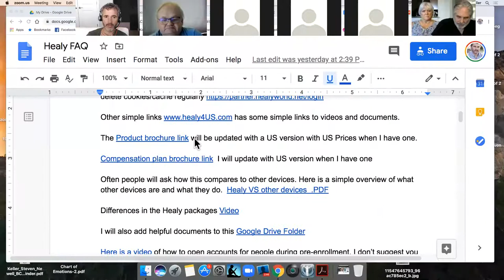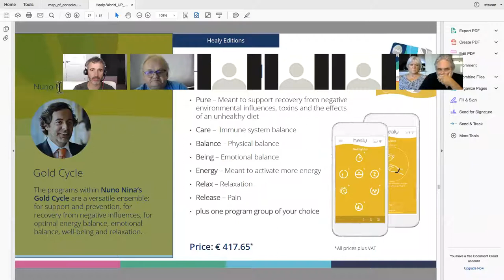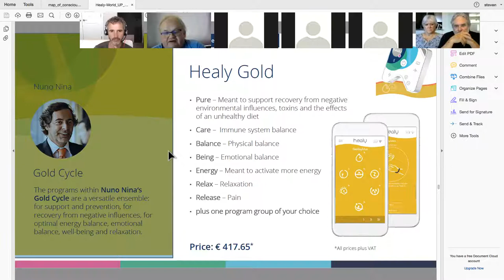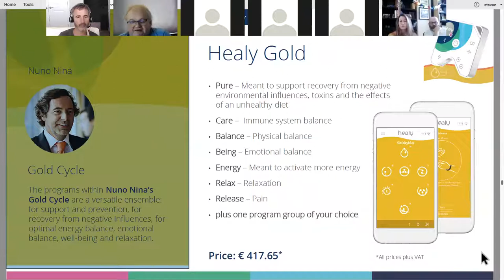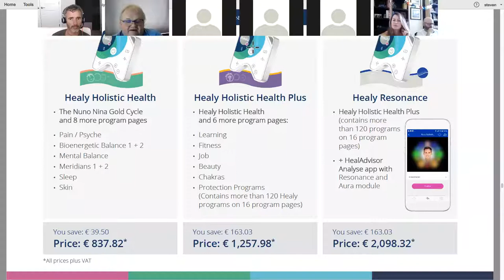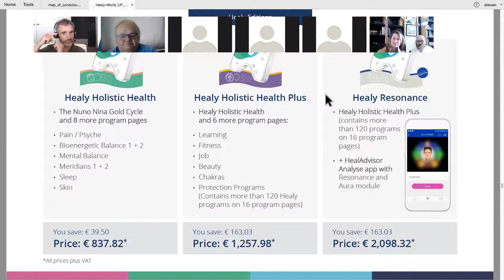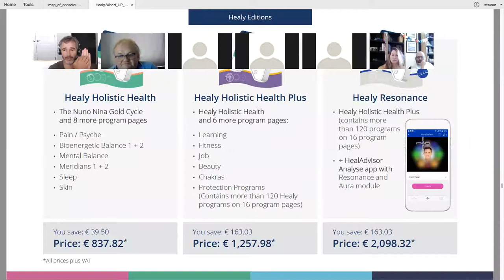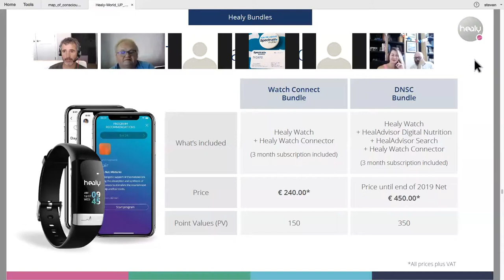Healy, Editions and Overview On Healy Programs Read Description First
The first step to learning more about Healy and having your own Healy is to register for free.  Near the end of this description is the information I will need to get that done for you.

𝗪𝗛𝗔𝗧 𝗜𝗦 𝗛𝗘𝗔𝗟𝗬? Healy is a medical device for assisting the body with issues including chronic pain, skeletal pain and migraine as well as for the adjuvant therapy of mental illness such as depression, anxiety and associated sleep disorders. By introducing currents into the body, Healy is designed to bring the cell voltage back into the healthy (physiological) range.

There are not medical claims Healy is a microcurrent medical device that has been cleared by the U.S. Food and Drug Administration for local relief of acute, chronic, and arthritis pain and muscle soreness due to overexertion. Healy also has non-medical applications that use individualized frequencies to help balance your mind and body and relieve stress. Always use your Healy in accordance with its Instructions for Use.

This video was recorded in April 2020. Some details have changed.  However the main points have not. For me one of the most interesting sections was near the beginning.  There the discussion was about the Gold edition. I learned the owner of the company has three favorite programs and they are all in the Gold edition. The discussions on programs for stress, anxiety, mental focus, mental acuity  are all very valuable.  I recommend the viewer pay the most attention to the information on programs.

There are 4 Healy editions  Healy Gold, Healy Holistic, Healy Holistic Health Plus and Healy Resonance. The approximate pricing is $500, $1000, $1500 and $2400 The difference in editions is  the number of programs available for the user.  The fourth one is the Resonance Edition which is the one i use most of  the time. All editions use the same device.  The difference is in Smartphone aps and the number of programs. A pink dot phone app will  have the programs for the first three editions and a blue dot app has the Resonance edition.

The Resonance Edition of Healy offers the scan feature which is the analysis function. It tells us the top 5 programs that will benefit us the most at the time of the scan.   This can be done remote for a person or animal on which the session is run.  I have personal experience running Healy sessions for people and now a horse. Other Healy editions are effective in person

Healy is fantastic for our physical and emotional health. Healy  delivers individualized frequencies to where we need them the most. So if you need protection from EMF radiation, toxins and chemicals there is a program for that. If you need more energy, quality sleep, relief  from pain and even strengthening your immune system there are programs for those. Actually Healy has over 240 programs and all of this is available on a wearable. The frequencies come from a proprietary secure medical internet cloud to apps on your phone that connect to a quantum sensor on the small physical device. There is nothing else like it on the planet and it cannot be duplicated.

Here is a 2.5 minute video that introduced Healy It is on my YouTube Channel I also suggest reading the following articles that will help you understand the basic principles of Healy

First Name
Last Name
User name for your website (most use their name)
Password for your website log in

Once registered I will help you with the ordering process